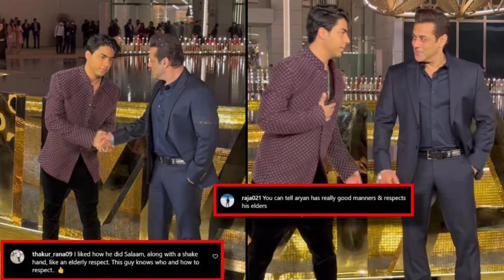सलमान खान के साथ नजर आए आर्यन खान, भाईजान ने यूं लुटाया शाहरुख खान के बेटे पर प्यार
नीता मुकेश अंबानी कल्चरल सेंटर (एनएमएसीसी) की मुंबई मेंग्रैंड ओपनिंग थी. इस मौके पर सलमान खान और आर्यन खान एक साथ नजर आए, और वीडियो वायरल हो गया.